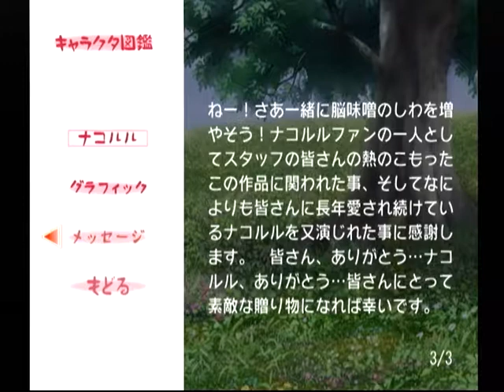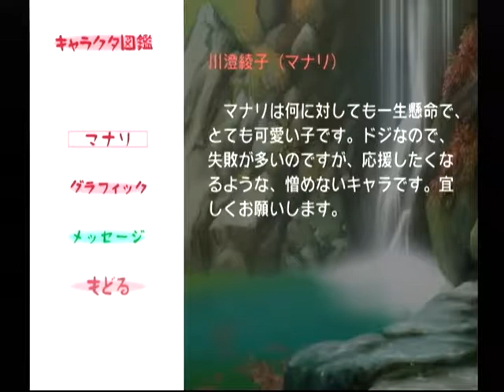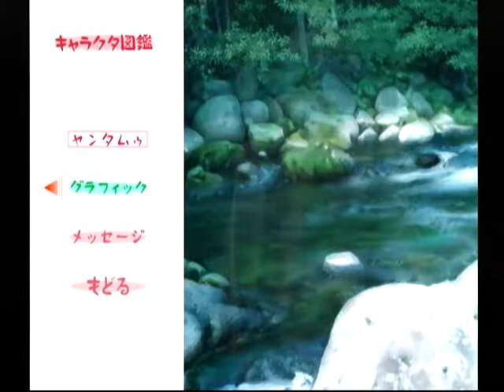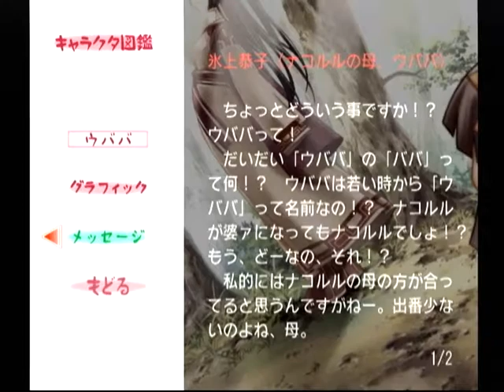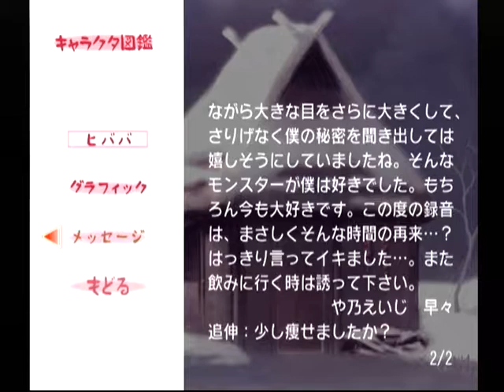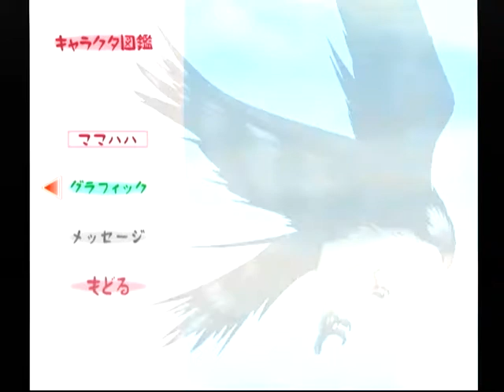【DC】ナコルル ～あのひとからのおくりもの～ おまけ Part２ キャラクタ図鑑 【スタートオンゲームズ】【スタゲー】【JAPAGE】